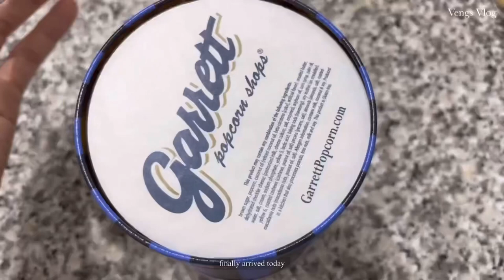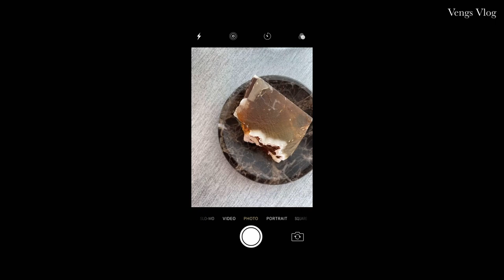[Vlog 13] It’s My Birthday!🥳| Slip silk eye mask🥽 | Apple⌨️ | Zara home | Unboxing📦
Hello, this is Vengs. Thanks for stopping by!

Thank you for spending my birthday with me.
Lots of unboxing and gifts unwrapping with my loved ones.

Have a wonderful weekend ahead.

top
watch - dior vintage
bag
sneaker

🎈Song : Daystar - May your day be cozy /